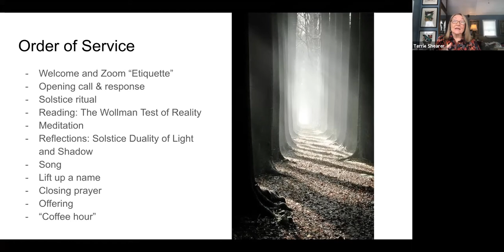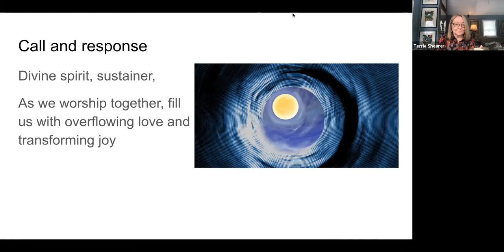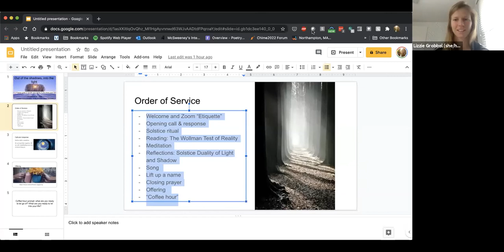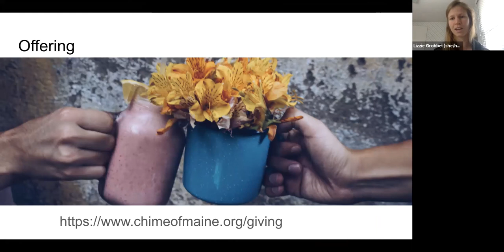NAVIGATING THE SHADOWS INTO THE LIGHT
Join us for this pre-recorded worship service led by ChIME Students Lizzie Grobbel, Terrie Shearer, and Chris Vazquez on December 13, 2020.  Typical services include music, silence, readings and reflections.